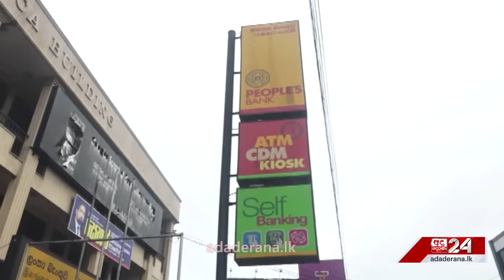ජනපතිගේ අලුත්ම නියෝග මෙන්න.. "අද උදෑසන සිට යළි විවෘතයි"